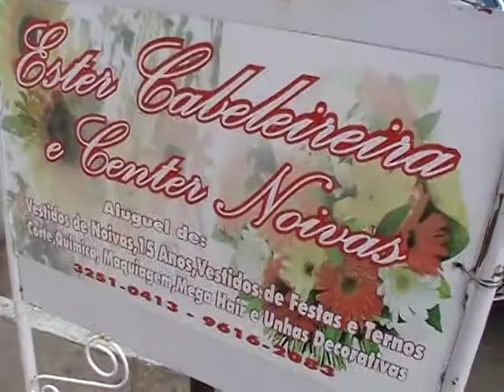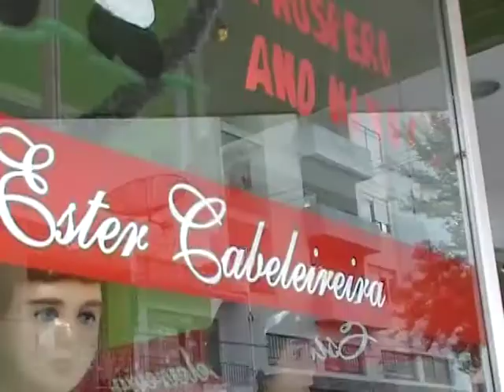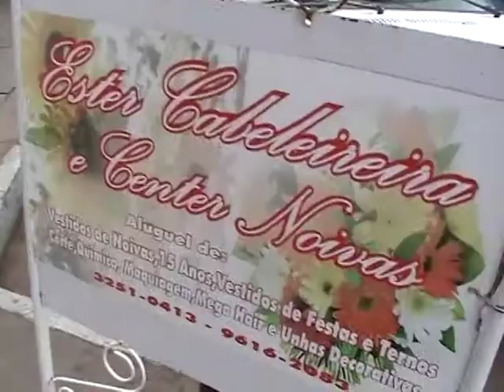DVD ESTER COMPLETO